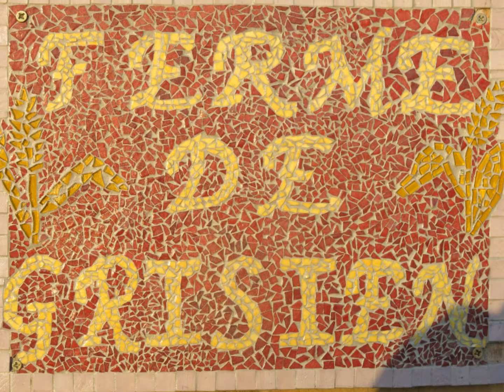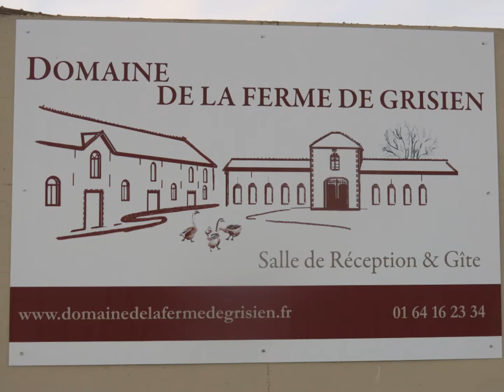kasseien, pavés, cobbles